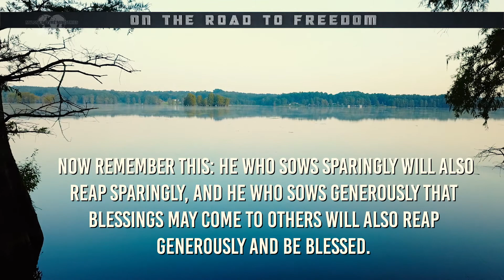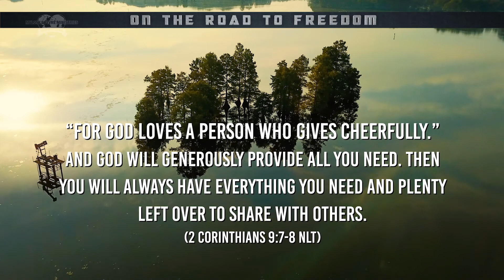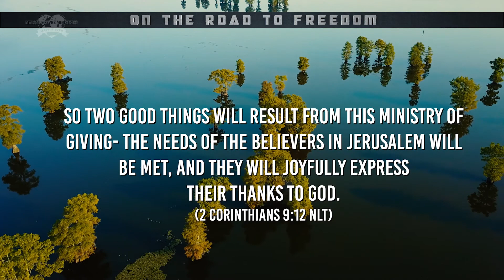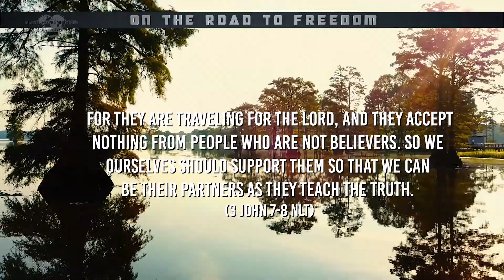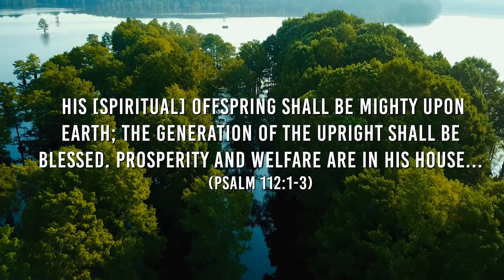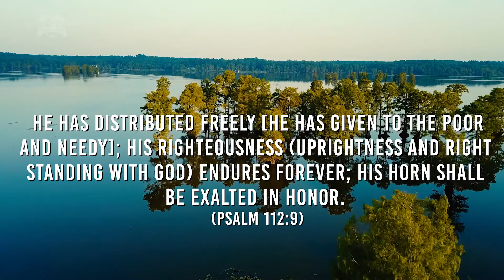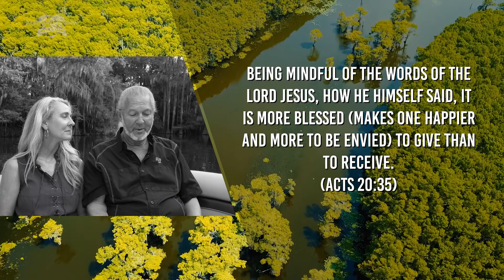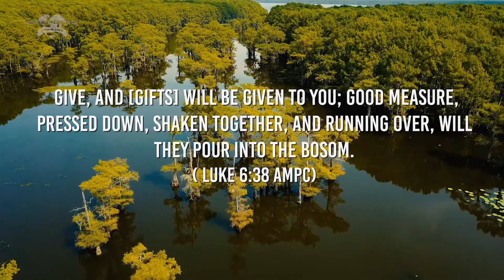On the Road to Freedom - The Ministry of Giving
Your giving produces eternal reward and connects you to God’s provision and favor!